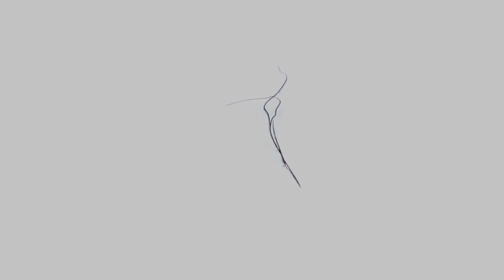INILAH 3 Efek Bulu Perindu Yang Biasa Dirasakan Pengguna Pelet Bulu Perindu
Video berikut menjelaskan tentang 3 efek bulu perindu yang biasanya bahkan sering dirasakan oleh para pengguna pelet bulu perindu. Mau tahu apa saja efek bulu perindu tersebut? Simak video ini sampai selesai ya...